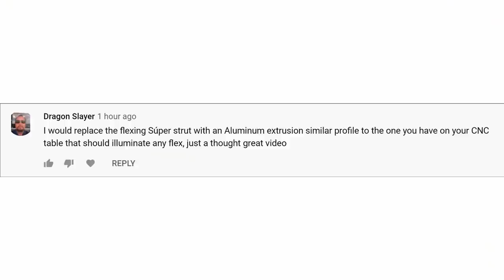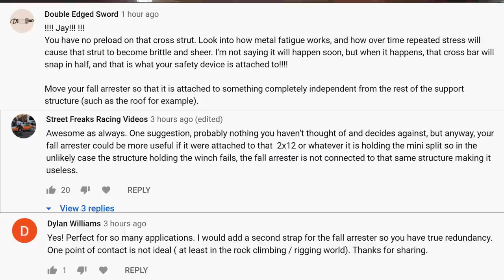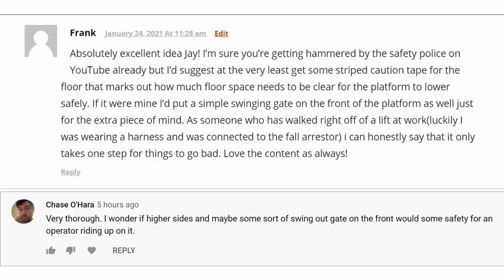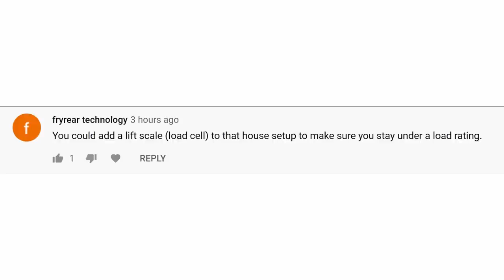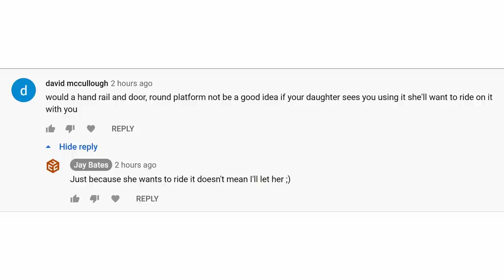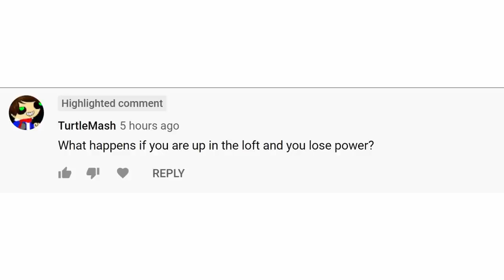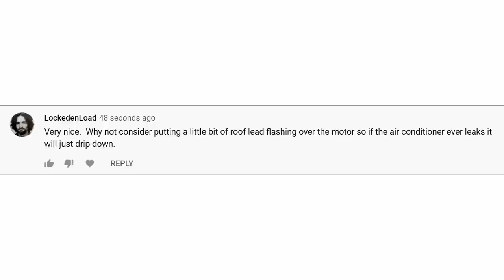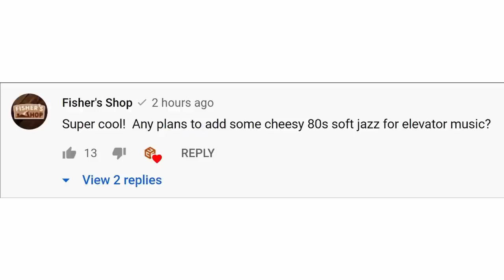DIY Elevator Follow-up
- Save 10% on already great CMT saw blades at Taylor Toolworks with code CMT10